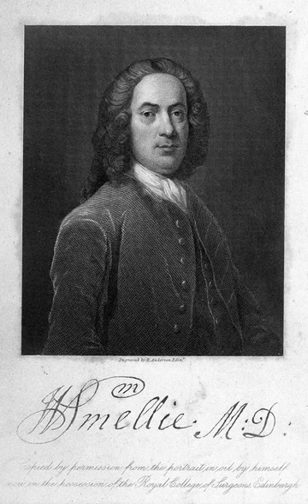William Smellie (obstetrician)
William Smellie (5 February 1697 - 5 March 1763) was a Scottish obstetrician and medical instructor who practiced and taught primarily in London